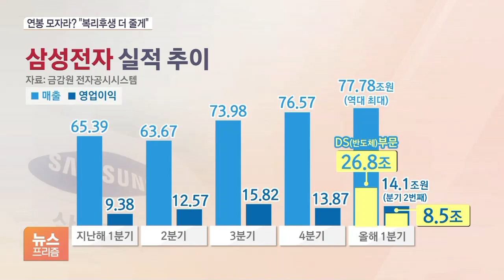네이버·카카오 의식? 삼성전자 “복리후생 더 줄게요”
[앵커]

삼성전자가 반도체 직원들을 대상으로 '추가 복리후생' 지급을 검토 중입니다.

최근 사측과 노사협의회와 합의한 임금 인상률이 네이버와 카카오에 비해 낮게 결정되면서 직원 불만을 의식한 조치로 보입니다.

강산 기자가 취재했습니다.

[기자]

경계현 대표이사 사장은 지난주 사내 경영방침설명회에서 "직원 임금은 전사 공통 임금협상으로 운영되고 있지만, 메모리와 파운드리 등 DS부문 직원들에 대한 추가 복리후생방안을 검토하겠다"고 밝혔습니다.